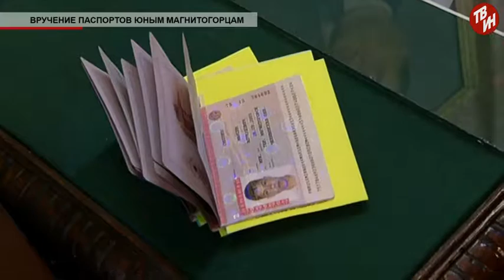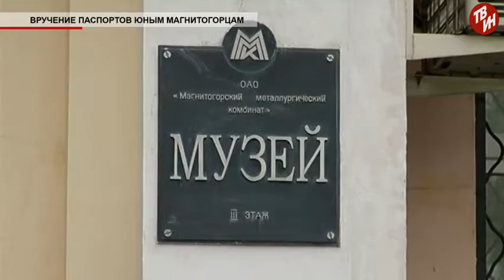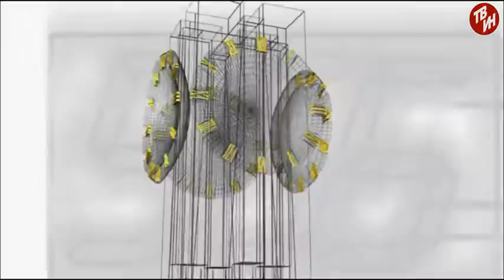Время местное Эфир: 09-06-2016